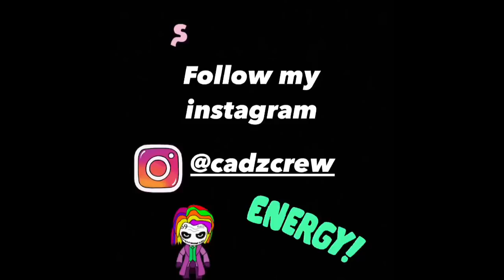BTS: Tiny Desk (Home) Concert (UK 🇬🇧 REACTION!!!)